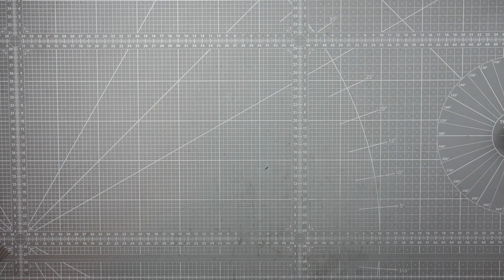Tutorial / Anleitung Dreiecks Box (deutsch) Giftbox, Geschenkbox, Scrapbook basteln mit Papier, DIY